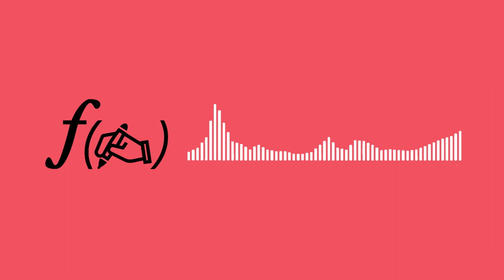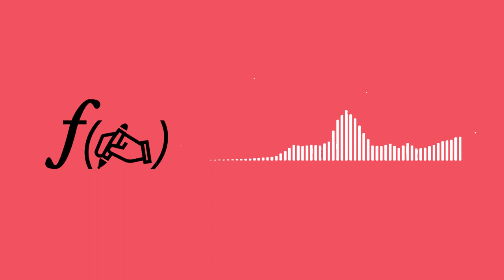Premier Contact : ƒ(✍️) = amorces et paiements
Analysons le scénario du film Premier Contact (2016) : comment un scénariste amorce-t-il les péripéties de ses histoires ?

SOURCES MENTIONNÉES DANS CE NUMÉRO :
➡ La Dramaturgie (Yves Lavandier)
➡ Dramatic Construction (Edward Mabley)
➡ L'Écriture de Scénario (Jean-Marie Roth)
➡ Into the Woods (John Yorke)
➡ Faire d'un bon scénario un scénario formidable (Linda Seger)
➡ Construire un récit (Yves Lavandier)
➡ The New Comedy Writing (Gene Peret)
➡ Writing Screenplay that sell (Michael Hauge)
➡ On Directing Film (David Mamet)

➡ BLURAY 4K